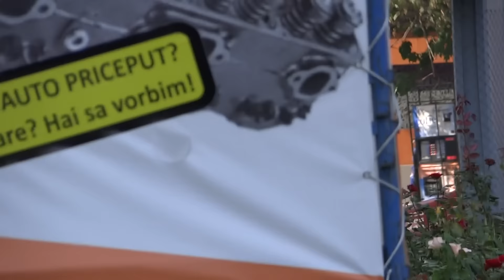Tot semaforul de la avion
Tot legat de patania lui Papoo

Zoom puternic, aparat sprijinit. Cum naiba vedea politaiul semaforul ? Cat e rosu ? Cat e verde ? Stia ca e un punct nevralgic si la-exploatat la maxim. PS: Domnule politai semaforul se adreseaza privitorului, nu soacrei. Ai trecut de el, pa si ..
De aai stationati ca bizonii , nu dedem, nu azuzim !